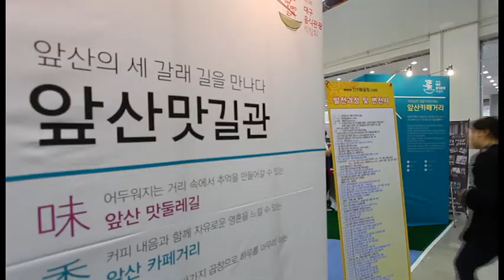'대구의 맛, 여기 다 모였네'